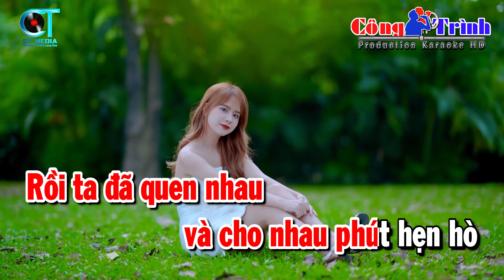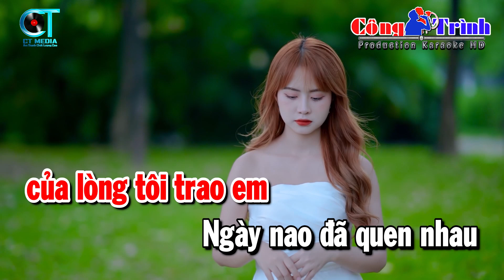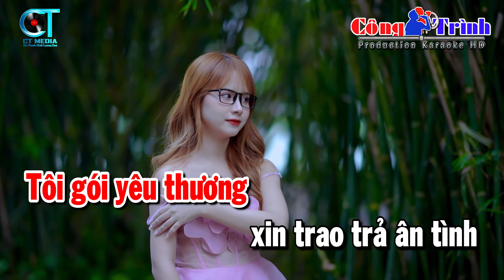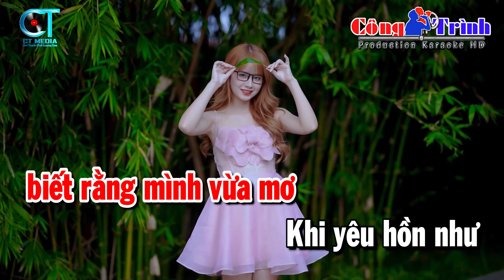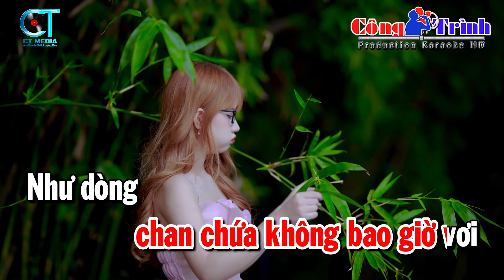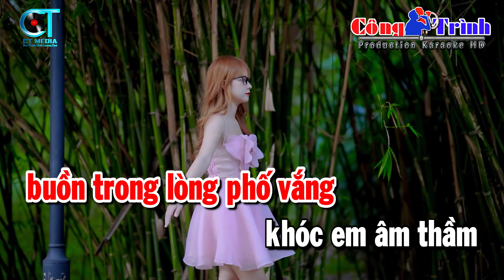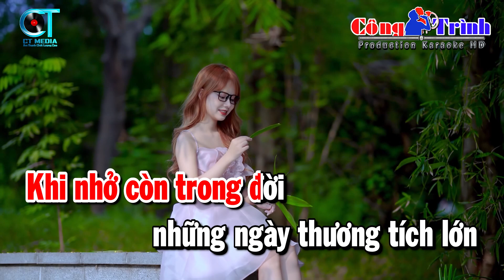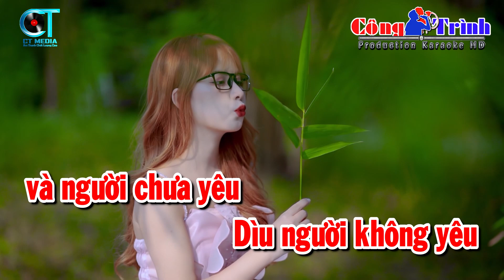Liên Khúc Karaoke Nhạc Sống Tone Nữ - Người Tình Không Đến - Không Bao Giờ Quên Anh